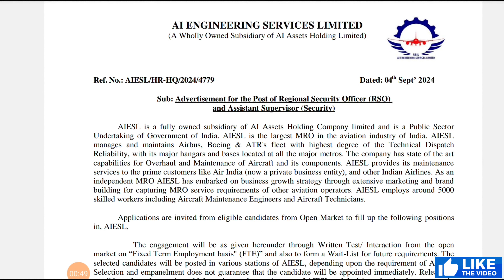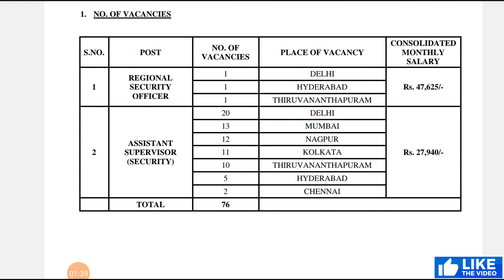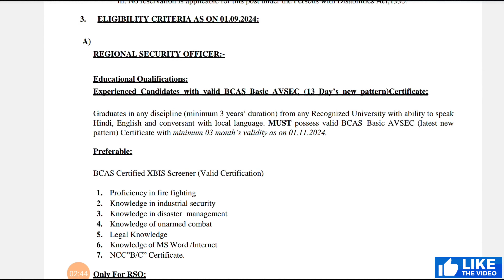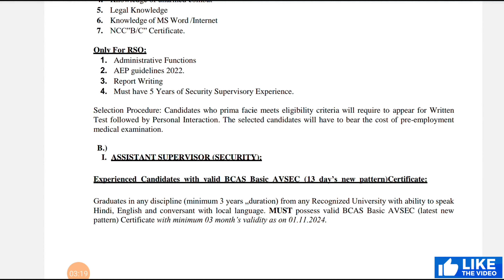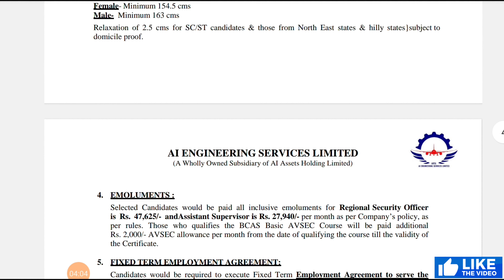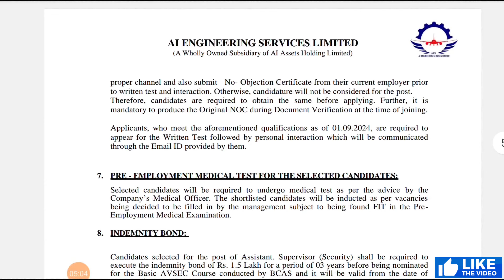Hyderabad Airport Job Vacancies || Aiesl Airport Job Vacancies || Latest Private Jobs || job search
👇Apply Link Below(కింద చుడండి.):-
Looking for job opportunities at the Hydrabad Shamshabad Airport? Look no further! In this video, we provide all the details about the latest job vacancies at the airport in Telugu.